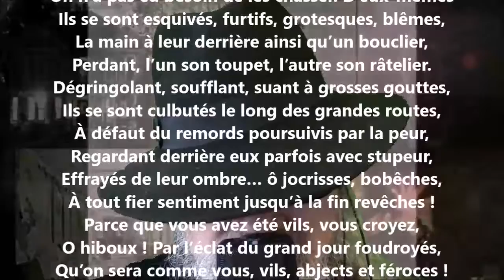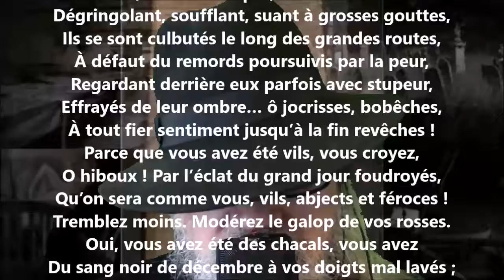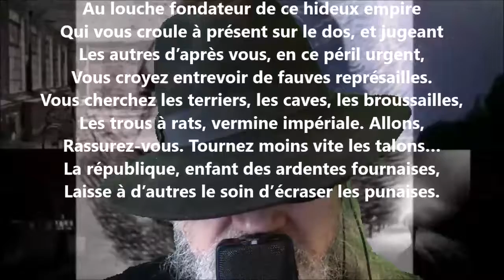Valets - Albert Glatigny lu par Yvon Jean